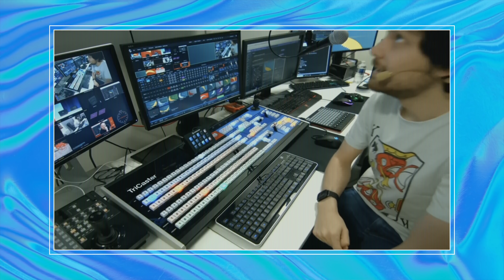Les pires anecdotes d’un prod de YouTubers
Vous pensiez déjà tout savoir ? 😏

► Le matériel que j'utilise